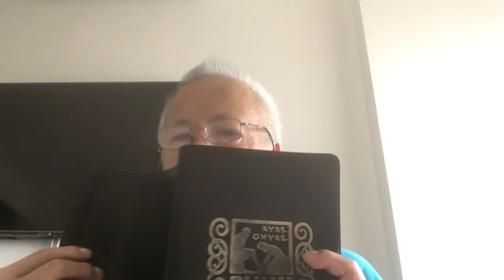Put on the Armour of YAHUAH!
Ephesians 6:11-16 (BYNV);
PUT on the Armour of YAHUAH, stand against the deceptions of the devil, stand therefore against the demonic forces also, with the complete Armour of YAHUAH you will have power withstand the day (yom) of wickedness & lawlessness!

Esteem YAHUAH now & Forever!